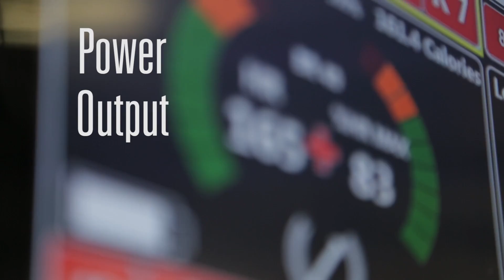ORACLE TEAM USA Extreme Athletes: Performance Data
Burning 8,000 calories a day, 190 bpm heart rates, extreme athletes power our America's Cup​ Class boat. Just as we collect and analyze big data on our boat's performance with help from Oracle​, athletic performance data helps us stay at the top of our game. ORACLE TEAM USA grinder Cooper Dressler​ and head athletic trainer Craig McFarlane​ explain.
Video by John von Seeburg & Mike Herbener / ORACLE TEAM USA